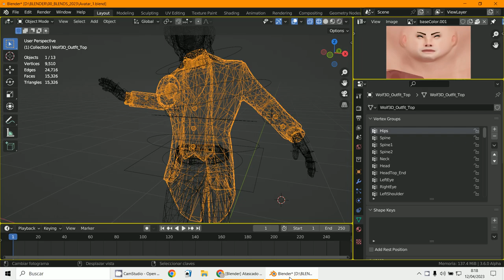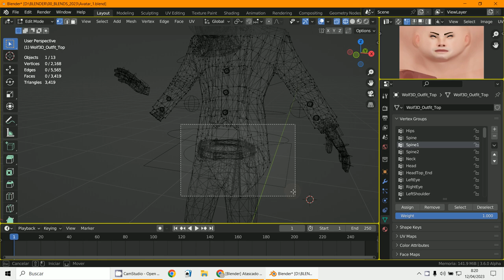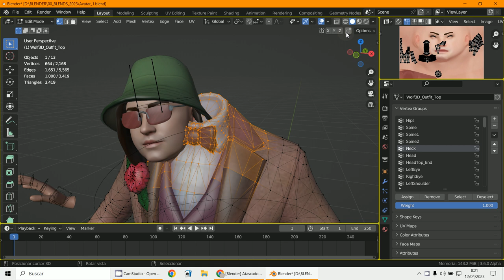Vertex Groups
3D Blender 3.5